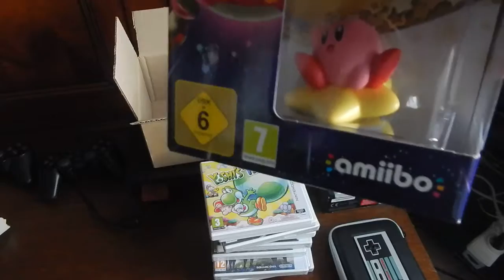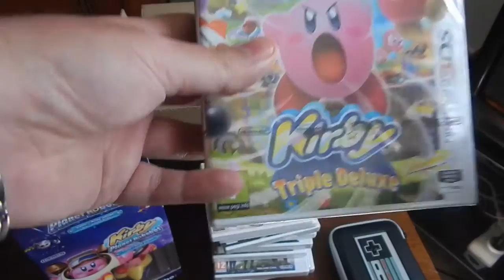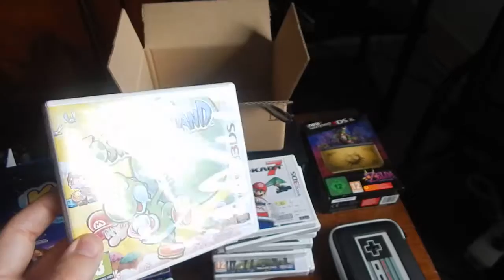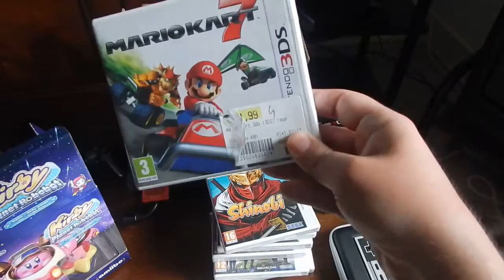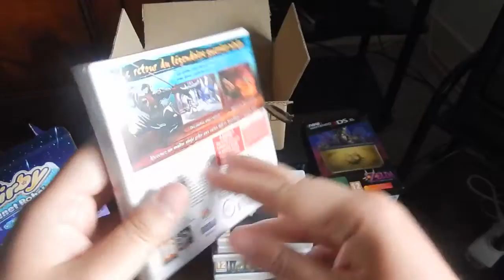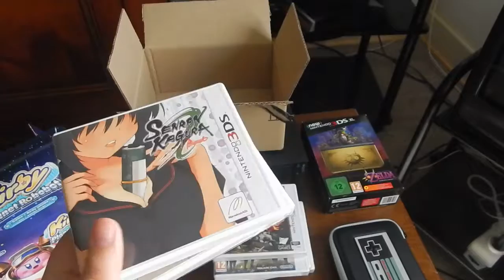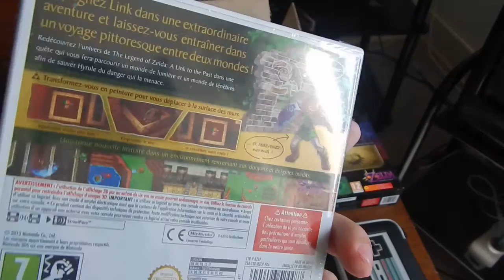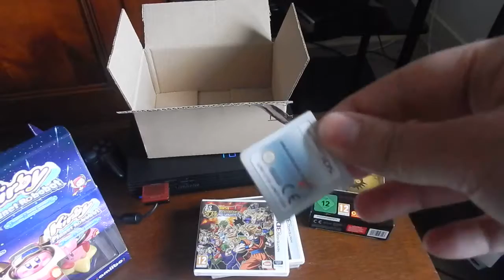Pack Kirby Planet Robobot + amiibo et collection Nintendo 3DS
Je voulais faire une vidéo différente en vous présentant ma collection Nintendo 3DS.